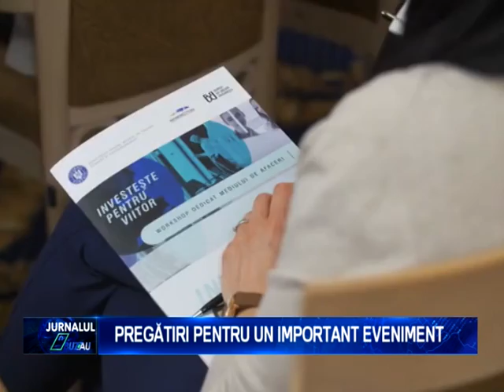PREGATIRI PENTRU UN IMPORTANT EVENIMENT